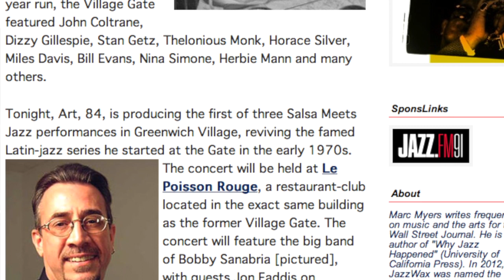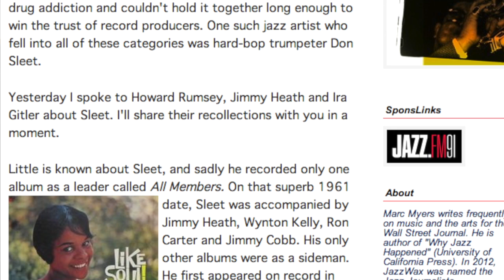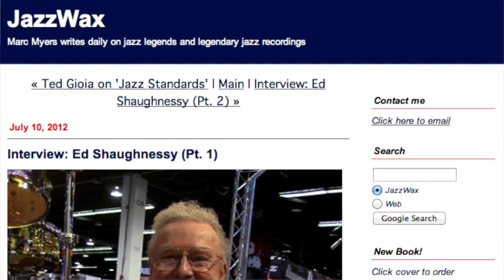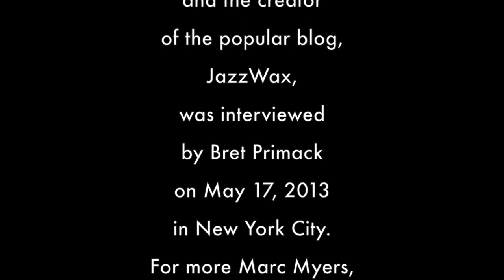Meet Mr. Jazz Wax - Marc Myers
Marc Myers, author of "Why Jazz Happened," and the creator of the popular blog, JazzWax, discusses his work on the web.